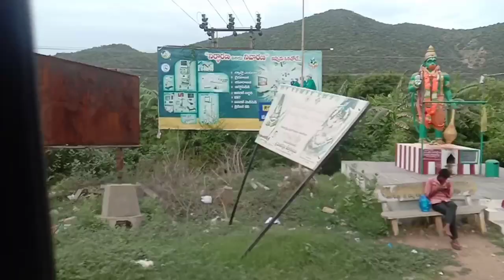Na journey ekada nundi ekada dako chudandi madhu mahavi telugu channel